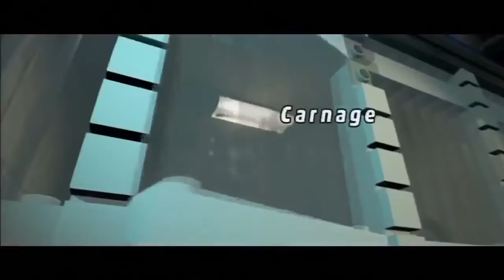Lego Marvel Super Heroes Lego Avengers Lego Spiderman Iron-Man Hulk Smash Goblin Captain America